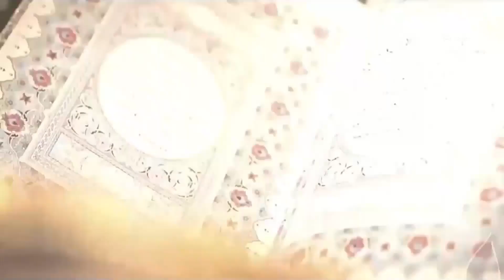اثرات منفی حقد و کینه در زندگی اجتماعی | آیین زندگی | استاد بصیراحمد مبصر